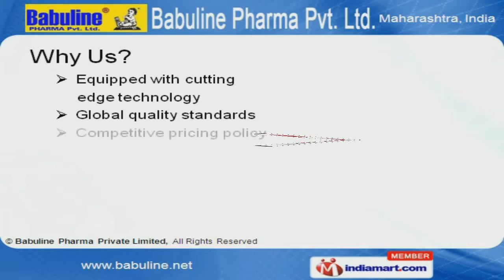Gripe Water By Babuline Pharma Private Limited,Mumbai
Welcome to Babuline Pharma Private Limited, Manufacturer of Infant Gripe Water For Colic Relief, Flatulence, Convulsions, Croup and Other Complaints. The company was established in 1981 at Mumbai. Our modern and sophisticated infrastructure has helped us to earn clients across the globe. Cutting edge technology, competitive pricing and excellent logistic support are some of the key factors behind our success. We offer a wide assortment of Babuline Gripe Water. BabyMAX Gripe Water offered by us are widely acclaimed in the market. We also provide BabyMAX plus+ Gripe Water that are extremely reliable. Along with that we offer Babuline Gripe Water that are best in the industry amongst others.